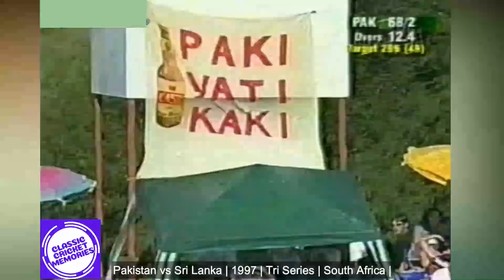Pakistan Sensational Victory vs Sri Lanka | Chased 296 Runs | Tri Cricket Series South Africa 1997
Highlights of Pakistan sensational victory against  Sri Lanka during 1997-98 ODI Tri Cricket Series at South Africa. Chasing Target of 296 Runs, Inzamam ul Haq played great innings of 116 Not out. Great Wasim Akram hit match winning six.